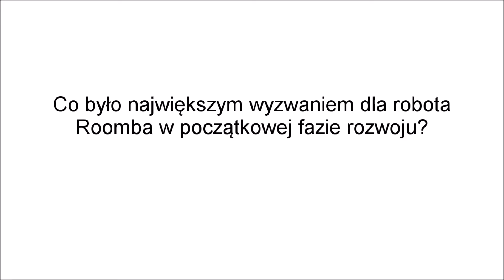Co było największym wyzwaniem dla robota Roomba w początkowej fazie rozwoju | iRobot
Colin Angle, jest absolwentem Massachusetts Institute of Technology oraz założycielem
i Prezesem iRobot Corporation – firmy, która spopularyzowała na świecie domową robotykę i sprzedała ponad 20 mln robotów, które codziennie sprzątają nasze domy.
W niniejszym materiale Colin Angle odpowiada na pytanie: Co było największym wyzwaniem dla robota Roomba w początkowej fazie rozwoju?